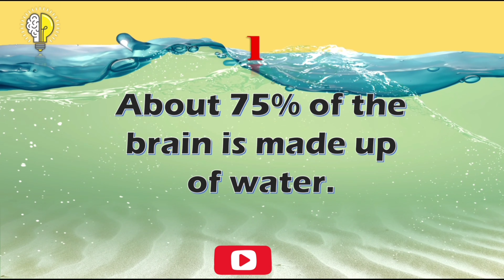2 Facts About BRAIN 🙂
2Facts about Brains